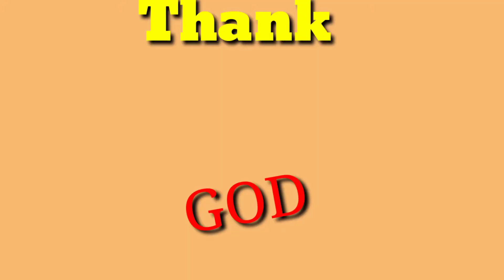February 1, 2021.Shout out to all my friends/Shout out sainyong lahat mga kaibigan!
I want to greet all my friends.
SHOUT OUT to all of you guys!